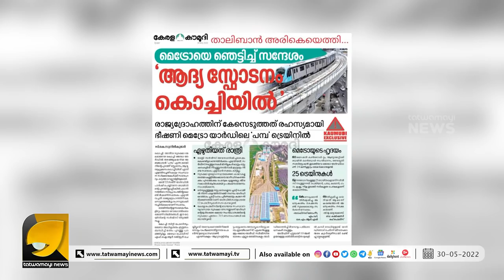മനുഷ്യ ജീവന് വില കൽപ്പിക്കാത്ത പിണറായി സർക്കാർ ചെയ്തത് മാപ്പർഹിക്കാത്ത തെറ്റ് | SDPI RALLY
ആദ്യ സ്ഫോടനം നടക്കുന്നത് കൊച്ചിയിലെന്ന് ഭീക്ഷണി ! അടുത്തെത്തിയോ താലിബാൻ ?